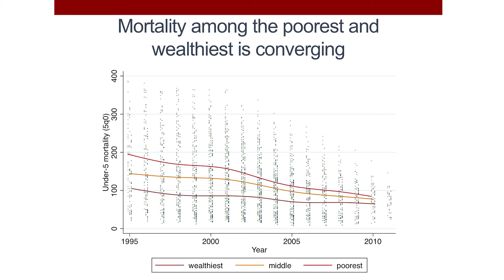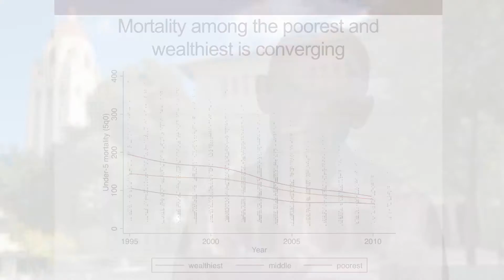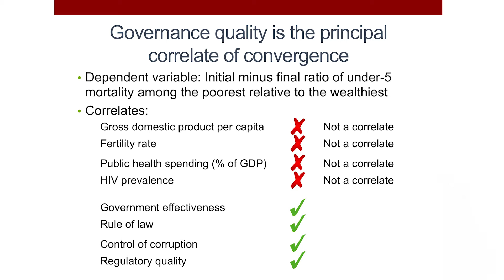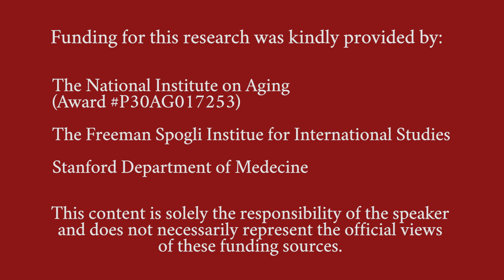Evidence on Wealth Inequalities and Health in Developing Countries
Eran Bendavid, MD, MS, of Stanford University discusses the effect that wealth inequalities have on population health in developing countries.